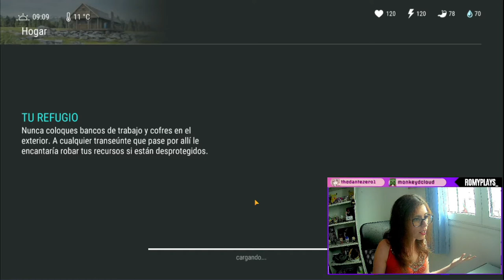TEMPORADA 27 - COMUNA | Last Day on Earth #5 | Romy Plays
App de grabación: OBS Studio
Auriculares y Micrófono: HP Pavilion Gaming Headset 400
Cámara: Webcam LEOTEC Meeting FHD USB
Programa de Edición: Wondershare Filmora 10